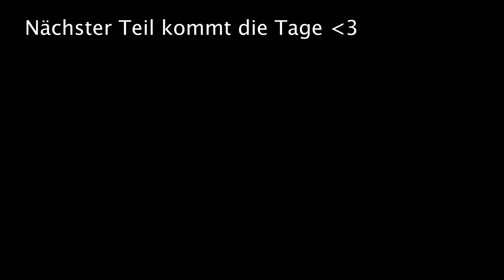UDO BEKOMMT EIN BETT TEIL 1 | Fiat Scudo 2.0 JTD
ÖL VON REKTOL LAUCH10 10%*
Unterstützt mich durch kaufen von Astra Rakete:
Flasche 1)
DOSE 1)

* Gekennzeichnete Links enthalten bezahlte Werbung